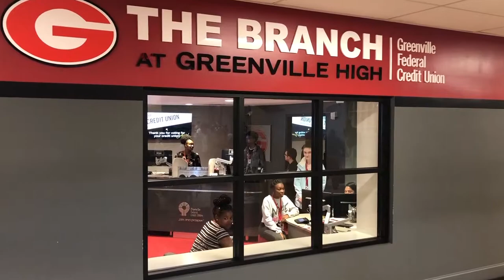Greenville High Academy